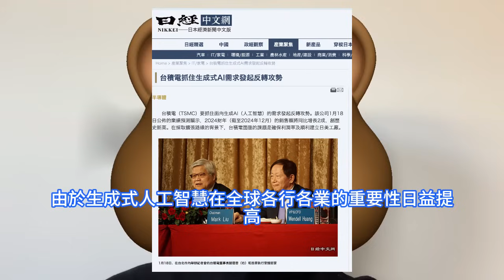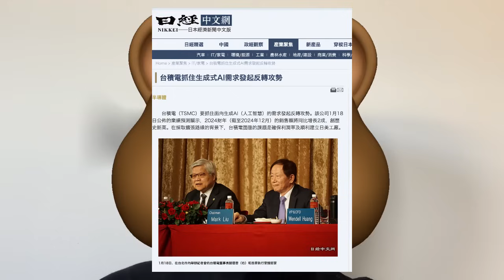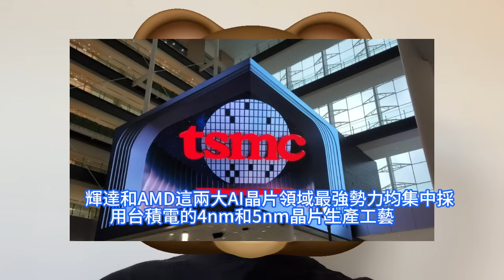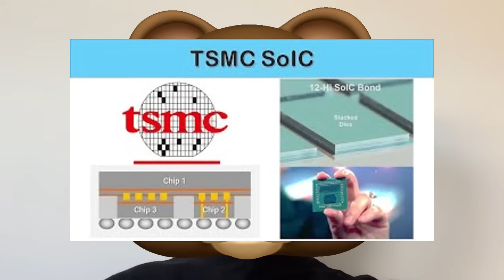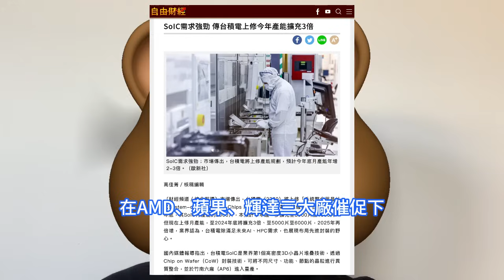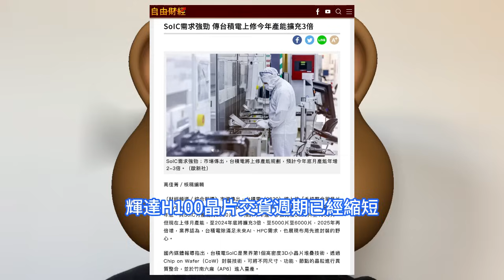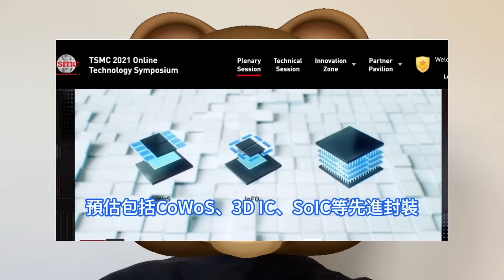猛慘累崩！台積電AI晶片super hot run超級急件爆單，三大廠大客戶日日夜夜催瘋。AMD、蘋果、輝達，生成式AI需求井噴。代工之王賺飽飽，提高CoWoS產能目標，SoIC擴產刻不容緩。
有著晶片代工之王稱號的台積電股價，可能因為這股愈發猛烈的AI熱潮引發的晶片股投資狂潮而繼續向前推進。輝達和AMD這兩大AI晶片領域最強勢力均集中採用台積電的4nm和5nm晶片生產工藝，而且預計不久後將陸續推出採用台積電3nm制程工藝的CPU/GPU產品。據台灣媒體報道，近期業界有傳聞稱，台積電今年將上修SoIC系統整合單晶片產能規劃，今年底月產能將從2023年底的約2000片，跳增至5000至6000片，以滿足未來AI、HPC的強勁需求。另據半導體設備製造商的消息人士透露，台積電CoWoS先進封裝製造的擴張戰略已獲得動力，該公司已提高了其產能目標。輝達、AMD等客戶越來越多地要求超級急件super hot run。